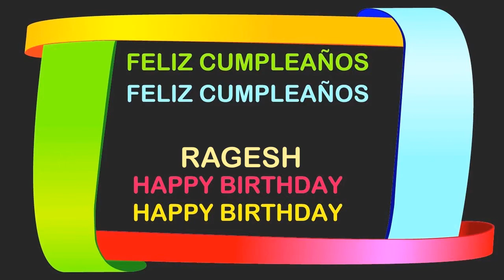Ragesh Birthday Postcards & Postales